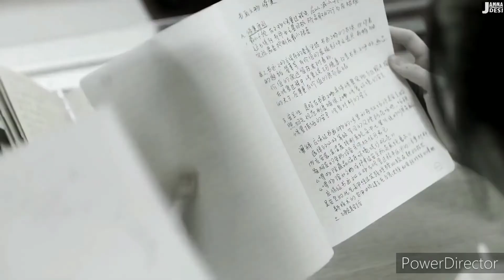Yaara | Korean mix hindi songs | Knoxs artiste | Korean romantic scenes|Korean dubbed hindi songs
New Koreanmix Hindi songs 2020 💘 Brightest star in the sky 💗 Chinesemix love story 💗 thakur g007
Aaj Phir Full Video Song | Hate Story 2 | Arijit Singh | Jay Bhanushali | Surveen Chawla
Hayat Episode 2 (Hindi Dubbed) [Ha
Zanjeer Full Movie !! Ram Charan !! Sanjay Dutt !! Priyanka Chopra !! New Hindi Cinema Full HD 1080p
Update on 2020-21 school year for K-12 student
COUPLE "2020"💑💞 ROMANCE MUSICALLY RELATIONSHIP GOALS || New Musical.ly Goals || Gf❤Bf Love Videos
Classic Noobness - Kya Aaj Bhi Video Recommend hoga
Flashup By Knox Artiste | 14SONGSON1BEAT | Mi Gente | J. Balvin x Willy WilliYaara | Korean mix hindi songs | Knoxs artiste | Korean romantic scenes|Korean dubbed hindi songs
Самое прекрасное❤ I Hear You❤最动听的事❤ Клип к дораме
Humari Adhuri Kahani || Sad Love Story || Vishal, Amrapali & Sa
Sad Tik Tok Video" । Best Emotional Heart Touching Tik Tok" 💔 । aankhen nashili uska chehra noor#HayatMurat